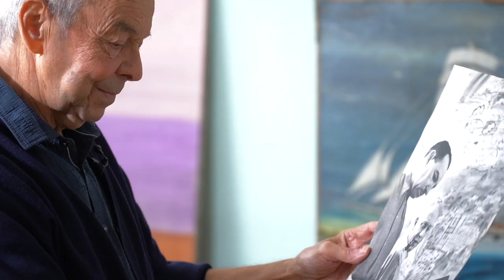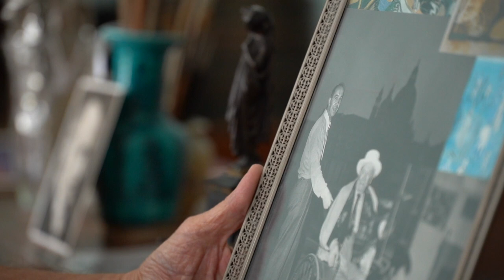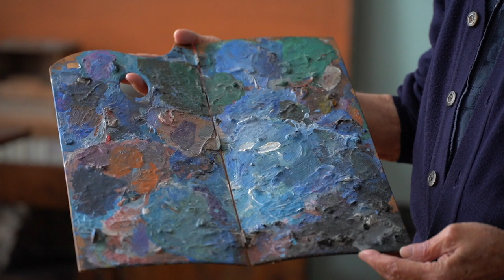Atelier Raoul Dufy - Ouverture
Jacques Robert , filleul de Raoul Dufy, fils de André Robert qui accompagna Raoul Dufy dans son travail est aujourd’hui le gardien et l'amoureux de l’atelier Raoul Dufy à Montmartre. Jacques poursuit l'attachement de son père pour ce lieu et  aussi pour l'homme derrière l'artiste qu’était Raoul Dufy.

Réalisation : Khris Houin
Production : Lesfilmsfauves.fr